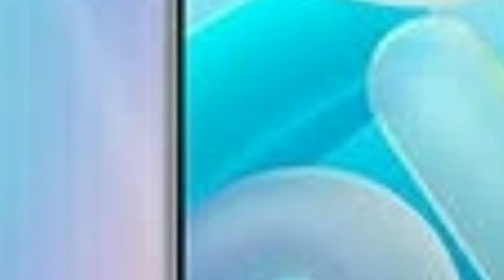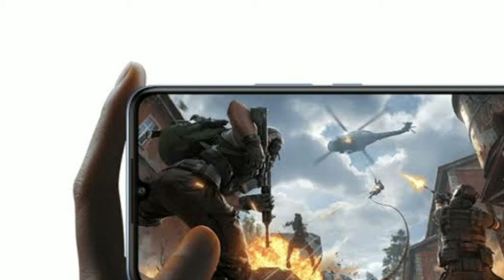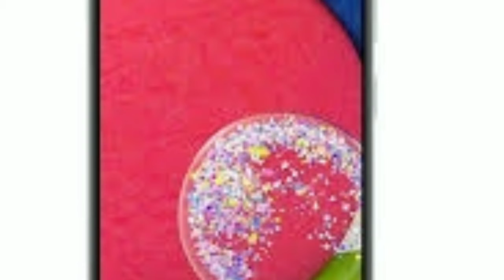Vivo y71t unboxing full specification review